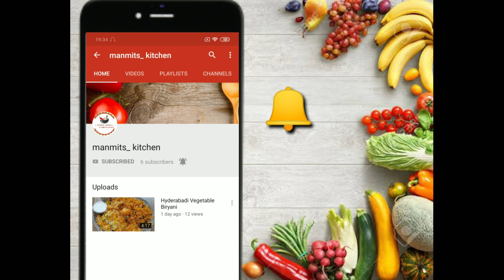Two in one ice-cream at home || Strawberry ice-cream with homemade sauce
Hi all, Welcome to manmits kitchen.
manmits kitchen me ap sabka swagat hai!

Garmiya a gayi hai , or ham log ice-cream na banaye or khaye esa ho nahi skta!

To aj ham log milke banaenge Two in one ice-cream jisme ham Vanilla or Straberry ke flavours denge. Is ice-cream ki khas bat ye hai, ki ham fresh Strawberry se sauce banaenge or usi se ice-cream.

Ham condensed milk ki recipe dekh chuke hai, usi ka use krke ham ye ice-cream banenge jo har koi enjoy krega!
Mene isme whipped cream ka use kia hai, aap Amul cream ka use b kar skte hai.

Two in one ice-cream at home ek unique recipe hai or apko esi recipe bot kamm milegi.
Strawberry ice-cream with homemade sauce - ye concept sirf bade brands me use hota hai, nahi to kwality walls or baki brands, keval essence dalte hai.

To chaliye dekhte hai Two in one ice-cream at home ke ingredients :-

Result : Two in one ice-cream ( 1 kg approx)

Ingredients Required for Two in one ice-cream at home :

Whipped Cream (400-450gms)
Strawberries (220 gms)
Sugar (2 tbsp)
Condensed Milk (220 gms)